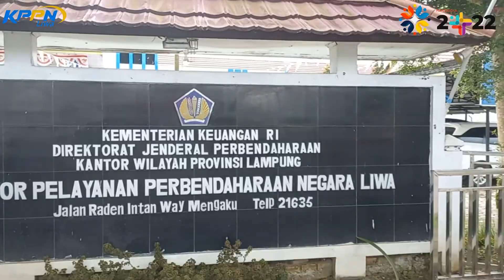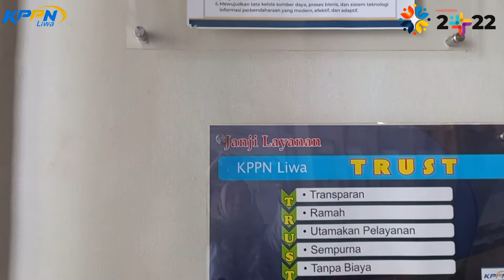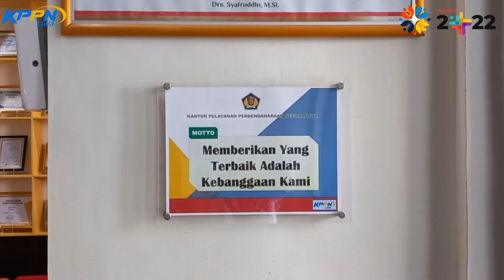Hari Anti Korupsi Sedunia (Harkordia) 2022 KPPN Liwa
Hakordia 2022
Dalam kehidupan bekerja
Berbagai tantangan dihadapi
Kadang merobek sinergi
Kadang melukai integritas

KPPN Liwa tak hanya diam
Kami terus bergerak
Membangun Island of Integrity
Mendorong sinergi Kemenkeu Satu
Membangun TRUST

KPPN Liwa tak hanya berpangku tangan
Membangkitkan punggawa, merangkul perwira
FGD Hukum Pengelolaan Keuangan Negara
Sosialisasi antikorupsi
Penandatanganan pakta integritas
Kampanye antigratifikasi
Peningkatan kualitas layanan
Pembangunan zona integritas

Hakordia 2022
APBN akan mampu melindungi
mendorong ekonomi, memberikan kesejahteraan
bagi rakyat Indonesia

Hakordia 2022
Indonesia Pulih Bersatu Lawan Korupsi
Integritas Tangguh, Pulih Bertumbuh

KPPN Liwa Pasti Bisa!
KPPN Liwa Pasti Juara!